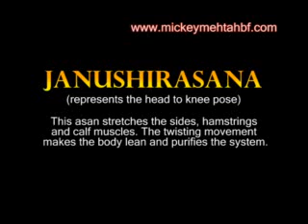JANUSHIRASANA (head-to-knee pose)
The name of this pose is derived from two Sanskrit words - 'Janu', meaning 'knee', and 'Siras', meaning 'head'. The twisting movement involved in this asan makes the body lean and helps purify your system.